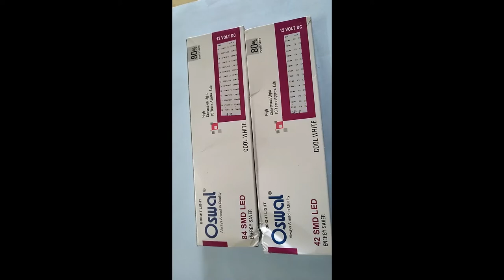Best & cheap led light with stand for youtubers...!!!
Hello Folks. !!
Today i am showing you that how you can use Led Light for making videos at home..which is very cost effective and also it will give you the best result..!!